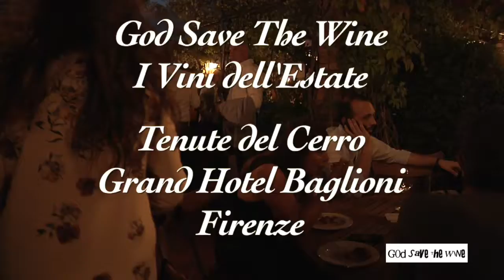Tenute del Cerro: GSTW all'Hotel Baglioni Firenze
I vini della Val di Cornia con Tenute del Cerro a God Save The Wine al Grand Hotel Baglioni di Firenze.